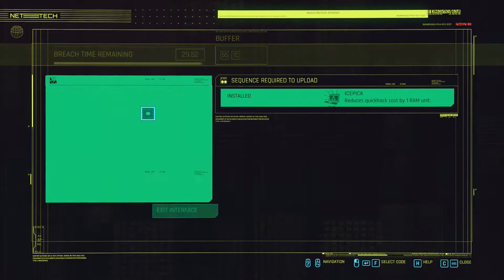Cyberpunk 2077 Nomad Playthrough - 04 - Crimefighting